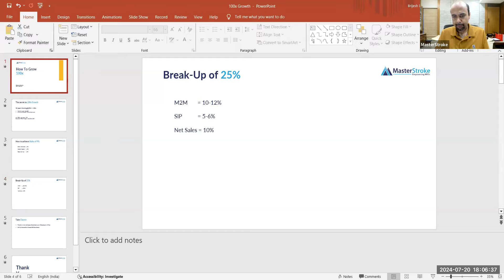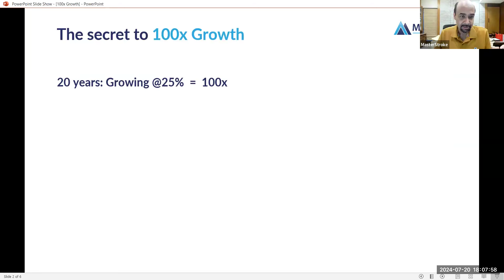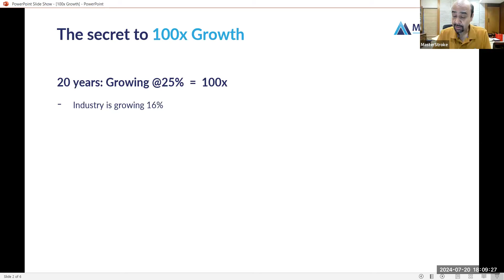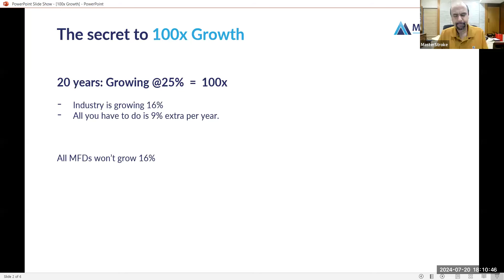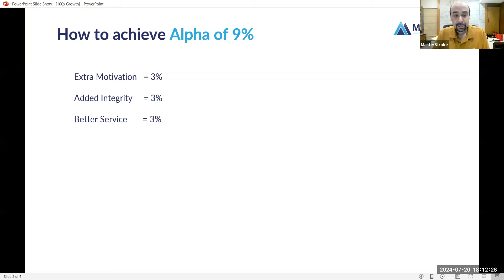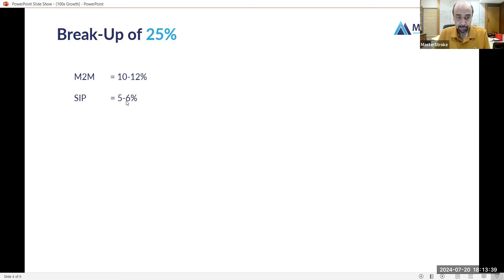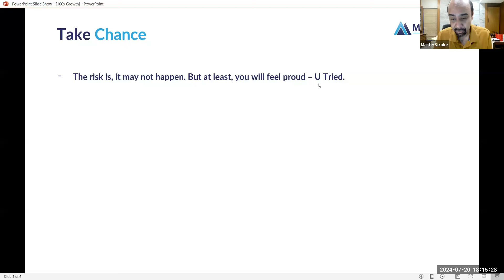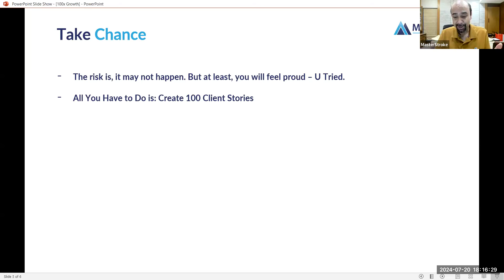The secret to 100x growth